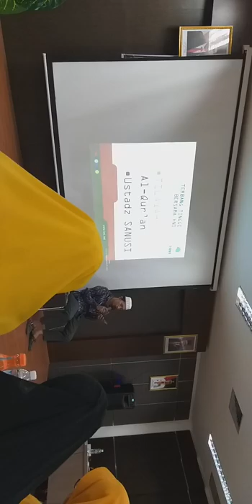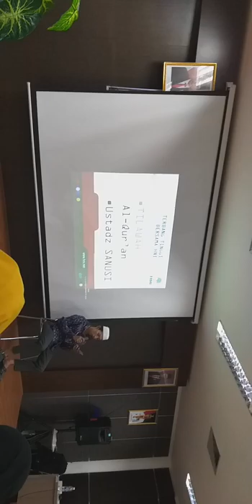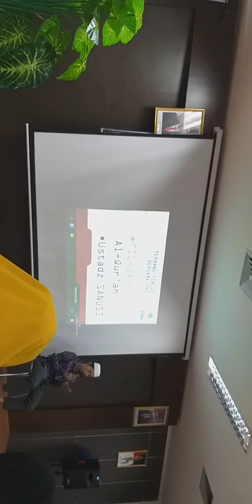TILAWAH ACARA TRAINING HNI BSC#PALEMBANG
Tanggal 15 Des 2019